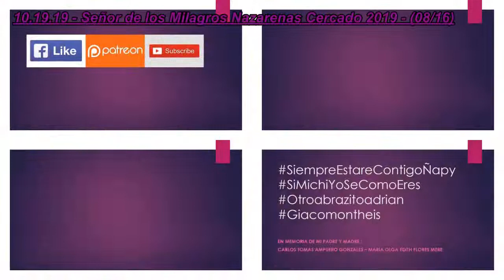10.19.19 | PROCESIÓN de Señor de los Milagros Nazarenas en Cercado 2019 | LIMA PERÚ | [08/16]